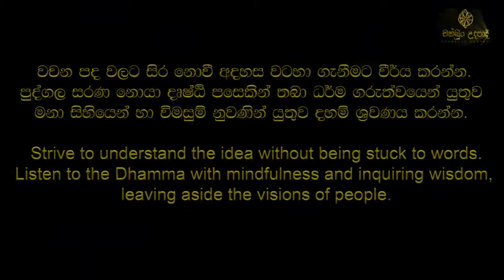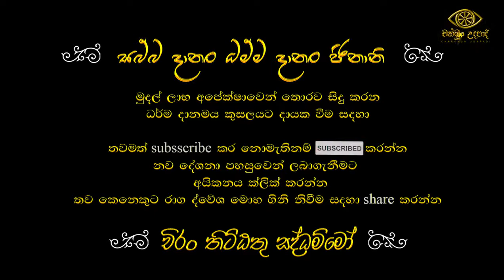ලෝකය විග්‍රහය | සත්තිස් බෝධිපාක්ෂික ධර්ම දේශනා ‍‍‍‍‍01 | වහරක අභයරතනාලංකාර හිමි | චක්ඛුං උදපාදි